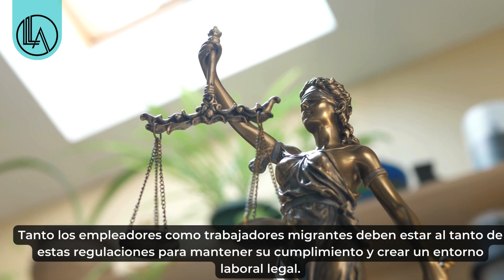Trabajadores Migrantes en California: Derechos y Beneficios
En nuestro diverso panorama económico, los trabajadores migrantes en California son colaboradores esenciales. A pesar de su papel tan significativo, estos trabajadores enfrentan desafíos en sus condiciones laborales, salarios y beneficios, haciendo necesaria una comprensión profunda de las leyes laborales de California para los trabajadores migrantes.

Las leyes laborales de California brindan una protección sólida a los trabajadores migrantes, garantizando un trato y prácticas laborales justas. Esto incluye buenas condiciones en el lugar de trabajo, regulaciones sobre salario mínimo y horas extras, acceso a beneficios de salud y protecciones contra la discriminación.

Tanto los empleadores como trabajadores migrantes deben estar al tanto de estas regulaciones para mantener su cumplimiento y crear un entorno laboral legal. A pesar de los esfuerzos previos, persisten brechas en la protección de los trabajadores. Es por eso que Labor Law Advocates está aquí para luchar por tus derechos. No importa de dónde vengas, tus derechos deben ser protegidos, y estamos aquí para garantizar el trato justo que mereces.